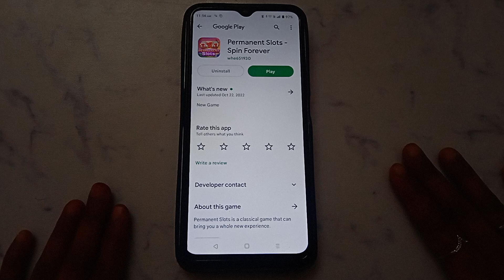How to create new account in Permanent Slots -Spin Forever | new account kaise banaye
Permanent Slots -Spin Forever new account kaise banaen
Permanent Slots -Spin Forever ID kaise banaen
Permanent Slots -Spin Forever app mein new ID kaise banaen
Permanent Slots -Spin Forever App par new ID kaise banaen
Permanent Slots -Spin Forever App par new account kaise banaen
Permanent Slots -Spin Forever app mein ID kaise banaen